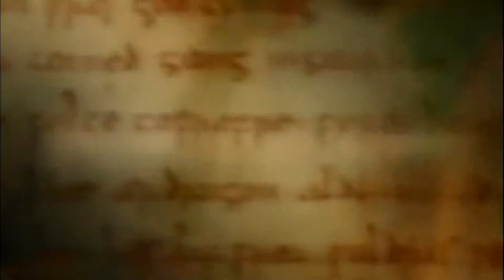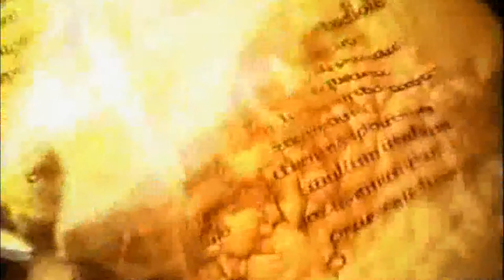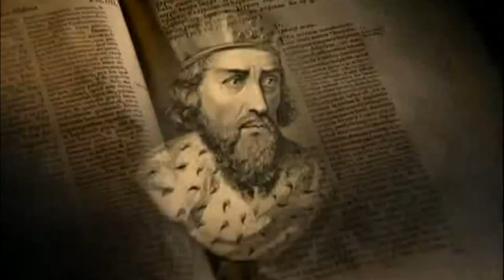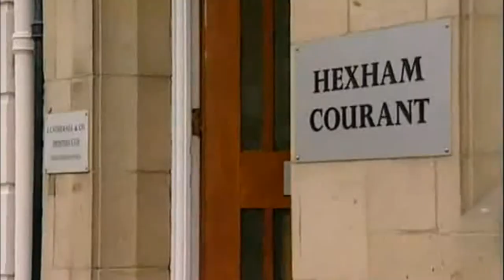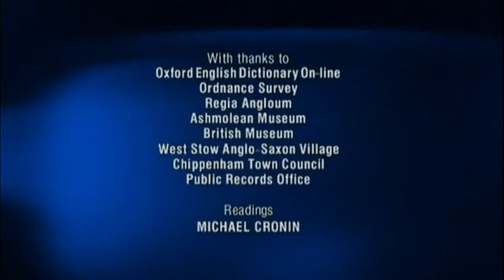The Adventure of English Part 2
It is a small fragment from a BBC documentary. It is for my students who are interested in the topic.